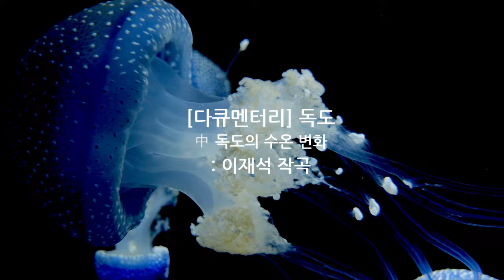[다큐멘터리]독도 _ 독도의 수온 변화 /이재석작곡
[다큐멘터리]독도 _ 독도의 수온 변화
 : 이재석작곡